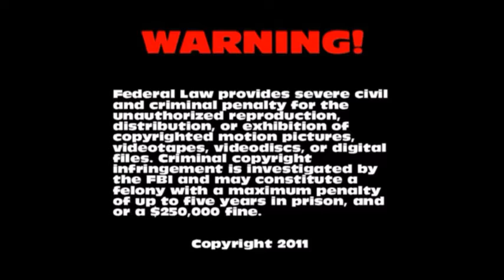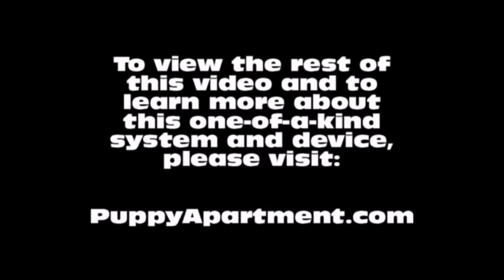How To Potty Train A Docker Puppy - Docker House Training Tips - Housebreaking Docker Puppies Fast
How To Potty Train A Docker Puppy - Docker House Training Tips - Housebreaking Docker Puppies Fast & Easy.
How to potty train a Docker Puppy - Docker potty training tips for puppies.

The Puppy Apartment has successfully potty trained over 100,000 dogs, including Dockers! The training techniques in this video are being demonstrated by Miniature Pinscher puppies, however, the techniques are exactly the same for a Docker puppy or a Docker adult dog.

Potty training a Docker can be very time consuming and extremely frustrating. The Puppy Apartment is a one bedroom, one bathroom home that teaches and trains your Docker to always go potty in their own indoor dog potty. It eliminates the time and frustration out of potty training a Docker. It also takes away all the stress of worrying about your Docker having to potty!

The Puppy Apartment takes the MESSY out of paper training, the ODORS AND HASSLES out of artificial grass training, MISSING THE MARK out of potty pad training, the CREEPY BUGS out of unsanitary grass sod training and HAVING TO HOLD IT out of crate training. House training a Docker has never been cleaner, faster or easier!

We have successfully potty trained over 100,000 dogs with our world-famous indoor dog potty, called the Potty Training Puppy Apartment crate, including Dockers. The training techniques and tips in this video are being demonstrated by Miniature Pinscher puppies, however, the techniques are exactly the same for a Docker puppy or a Docker adult dog.

If you are seeking Docker puppies for sale or adoption, please visit our Breeders page at our website. If you would like to know the estimated adult weight of your Docker, please visit our Breed Weight Chart page or Designer Breed Weight Chart page at our website.